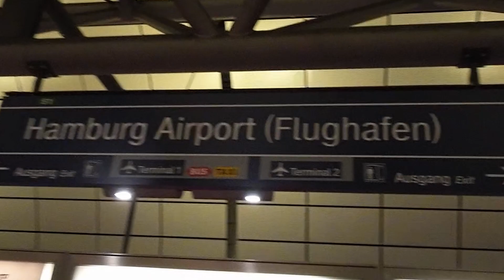Ägypten: Makadi-Bay_Unterwasserwelt und Wüste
Herbsferien: Urlaub in Ägypten. Wir genießen auch 'mal die Vorzüge des Hotelaufenthaltes ;-).